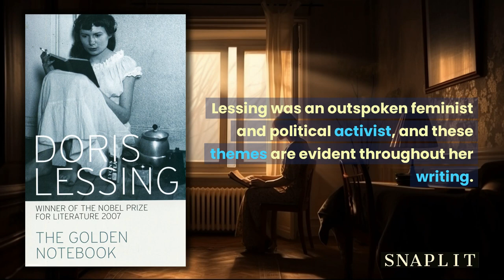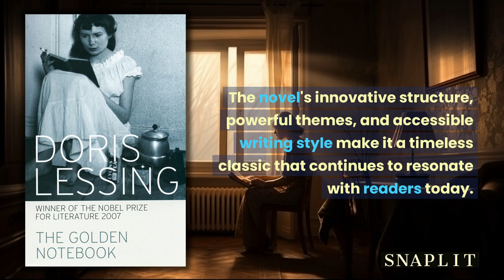Doris Lessing's 'The Golden Notebook': 2007 Nobel Prize-Winning Novel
2007 Nobel Prize in Literature Winners

The Golden Notebook by Doris Lessing is a must-read novel for its complex portrayal of feminism, identity, and the challenges faced by women in the 20th century. The novel presents the life of Anna Wulf, a writer who keeps four notebooks to document different aspects of her life, including her personal experiences, politics, and creative work. Through Anna's story and the different characters she interacts with, Lessing offers a nuanced exploration of the struggles women face in a patriarchal society, as well as the complexities of human relationships and personal growth. The novel's rich language, powerful themes, and innovative structure make it a timeless classic that continues to resonate with readers today.